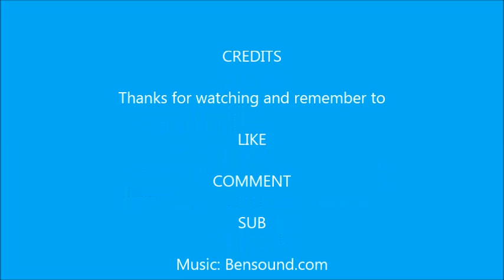Binweevils | Playing Flip Mulch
Okayy this is the LAST of these game videos as they are very boring, I know. The next video will probably be reading my old mags (maybe with my voice so you can actually hear what I think of them) and that will be in 2 days. Music Byeee :)